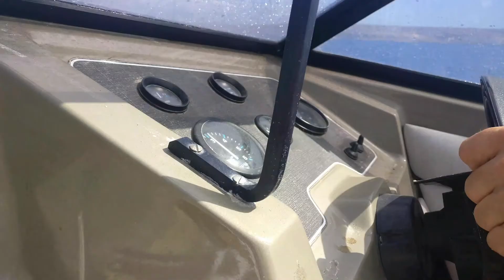A Day on the Boat from Malta to Comino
A day in on the boat from Malta to Comino.

Filmed with one plus 3 and Osmo Mobile DJI.

(Music with no copyright, which is also, all the music I use to edit with my videos)

👍 If you like the content and want to support it in another way, consider donating:

I am your host, Yanika from Malta. I am a traveller and a roamer.

On my channel, my goal is that you will find Fun, Adventure, Lifestyle, Tips and Inspiration for Travelling, so I invite you to join me on this venture.

New videos are every Tuesday :)